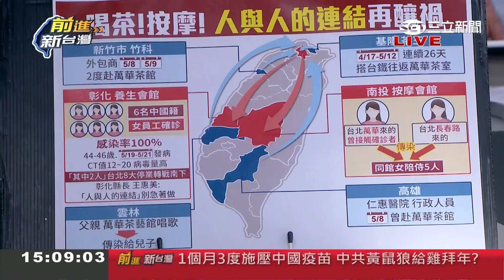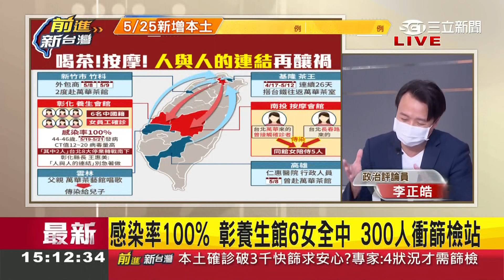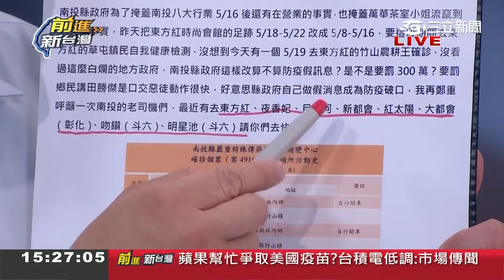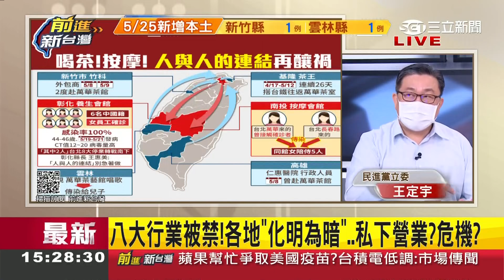八大行業"偷營業"被抓包? 萬華茶室風暴一路燒到南投東方紅會館! "隱形黑數"釀群聚感染.小商人爆南投縣府刻意"包庇"?｜許貴雅主持｜【前進新台灣 焦點話題】20210525｜三立新聞台